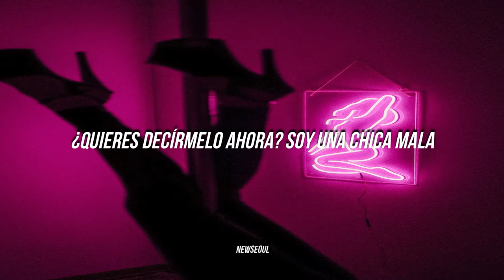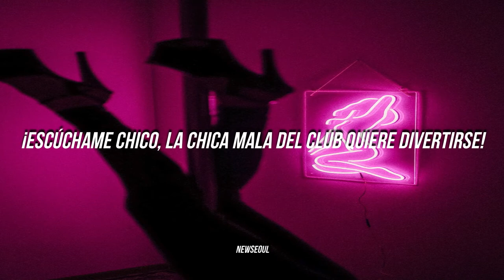Koda Kumi - XXX Letra Español